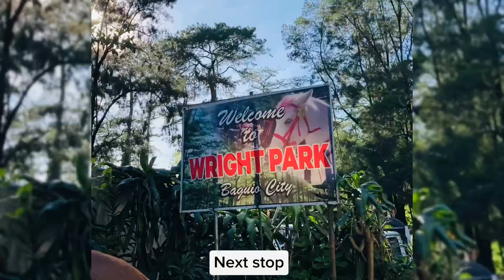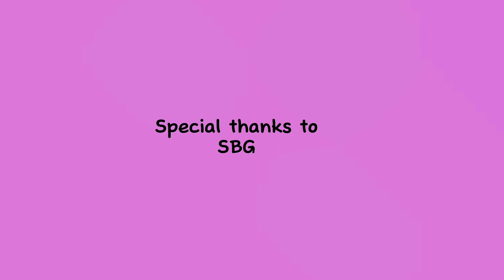BAGUIO TRIP | BOTANICAL GARDEN | 2 DAYS 1 NIGHT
Quick Baguio Trip

2 Days 1 Night

Take a break from busy working days.

Cold weather, fresh veggies, flowers, different parks.

Strawberry farm, Botanical Garden, Burnham Park, Baguio City Public Market, Wright Park